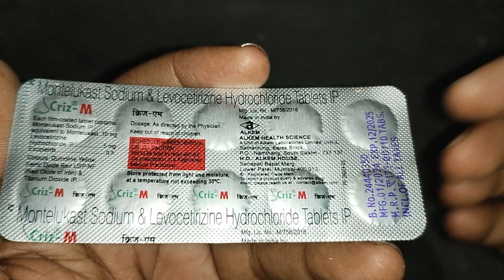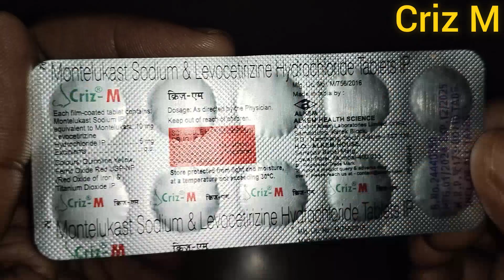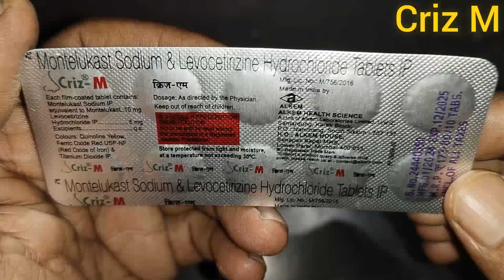Criz M Tablet Use Dose Benefits Side effects in Bengali